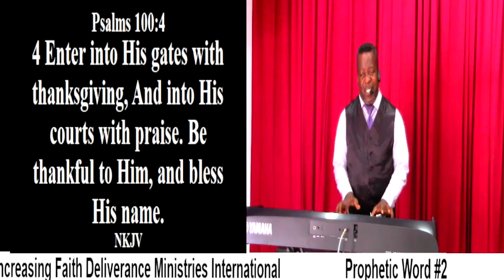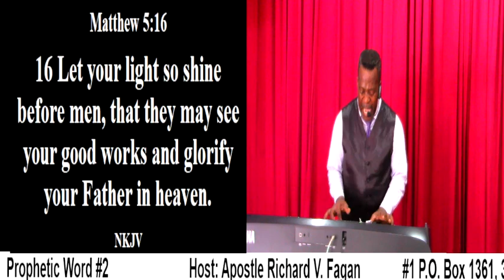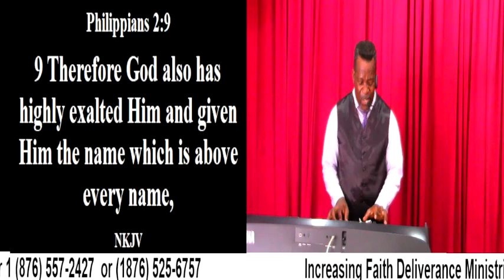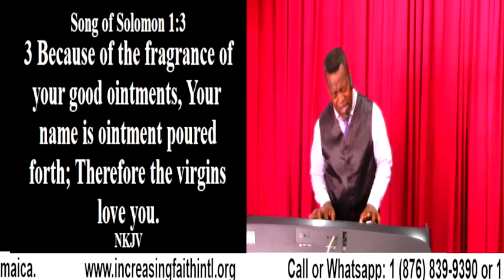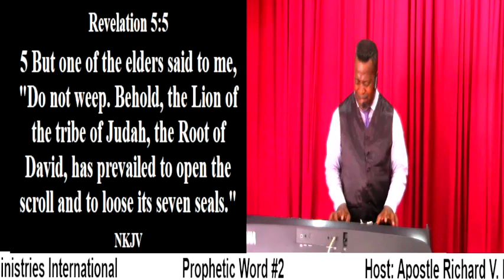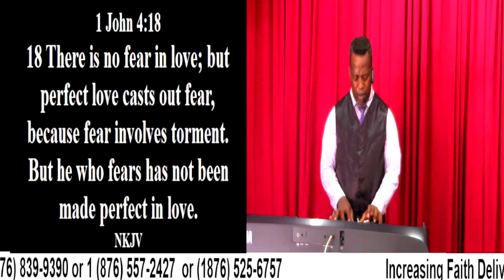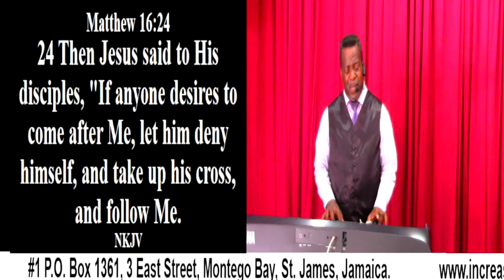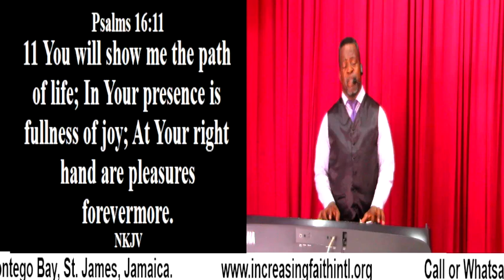Prophetic Word #2 (Praise & Worship)